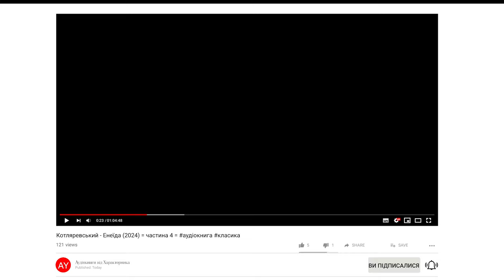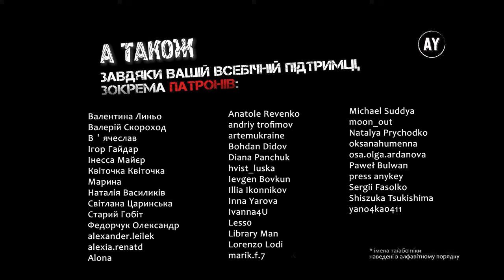Котляревський - Енеїда (2024) = частина 5 =